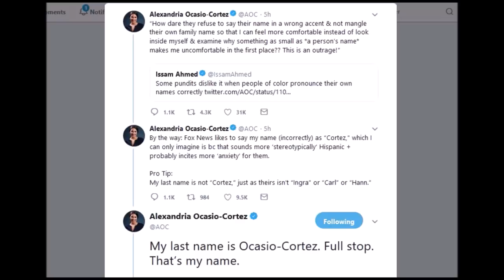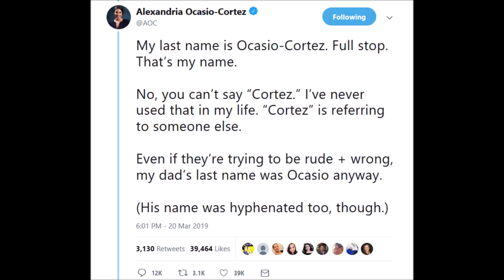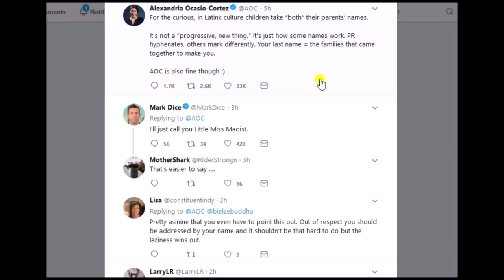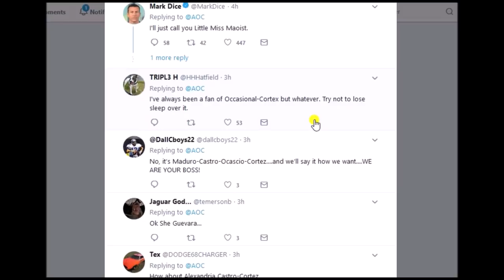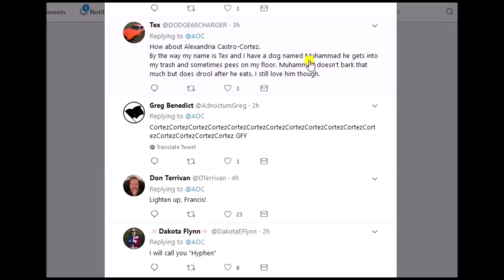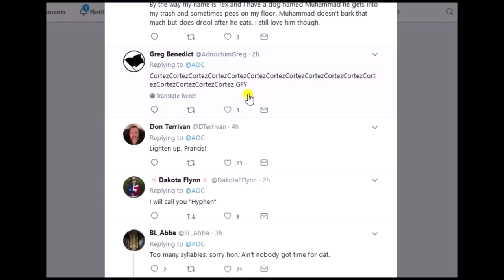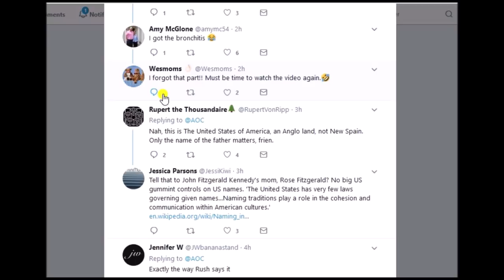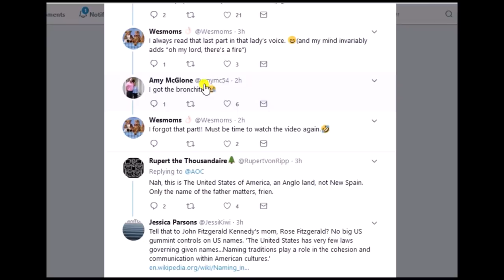Laughing at Cortez 2